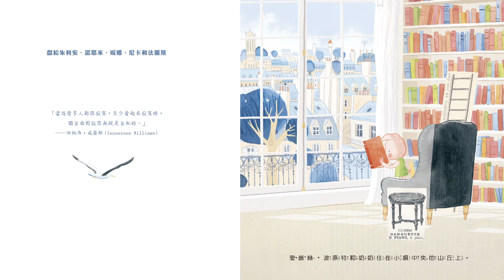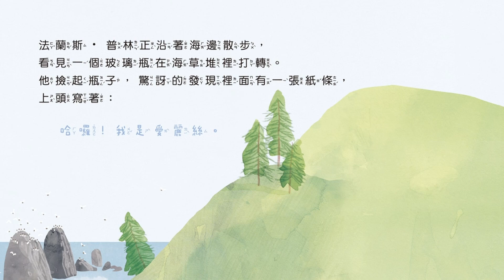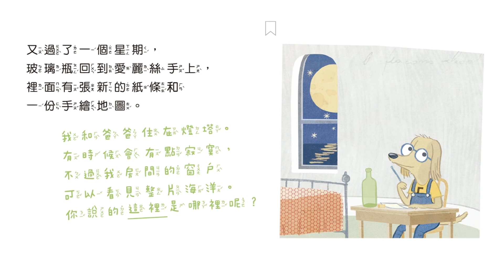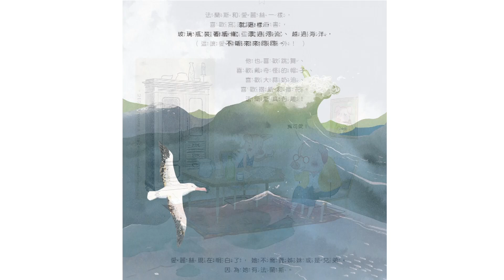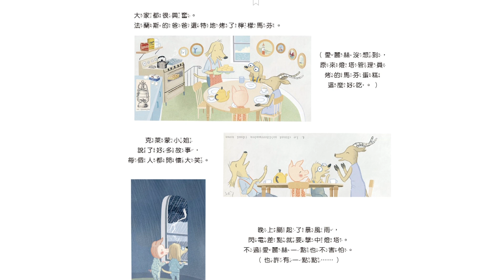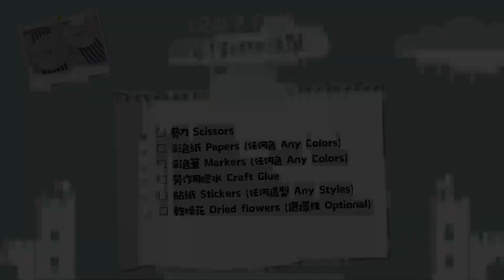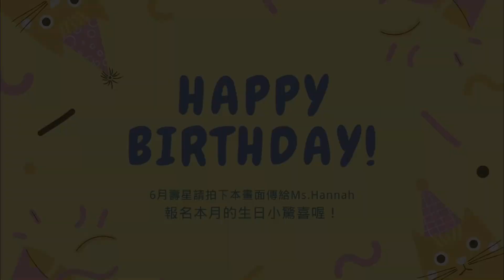愛麗絲的好朋友 Finding François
★手作材料清單：
□ 剪刀 Scissors
□ 彩色紙 Papers (任何顏色 Any Colors)
□ 彩色筆 Markers (任何顏色 Any Colors)
□ 勞作用膠水 Craft Glue
□ 貼紙 Stickers (任何造型 Any Styles)
□ 乾燥花 Dried flowers (選擇性 Optional)